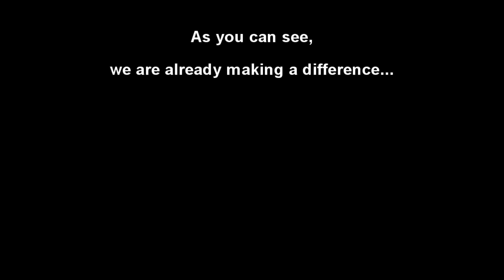Do they know it's Christmas-The All Stars. dedicated to Ed Muirton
THIS WAS RECORDED XMAS 2009. THIS YEAR IT IS PARTICULARLY POIGNANT AS ED MUIRTON SADLY PASSED AWAY ON OCT 14TH. THIS IS DEDICATED TO A KIND, FUNNY MAN, WHO IS MISSED BY MANY. CHEERS MATE